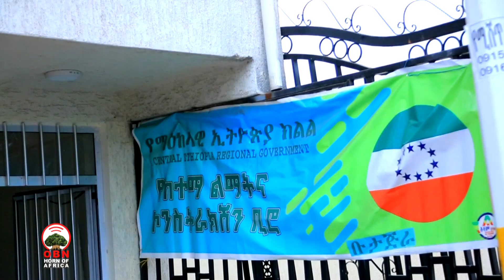ቡታ ጅራ በገደር ኤማ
የቡታ ጅራ ከተማ በክልል ማዕከልነት በረከበች ዝሄንየ ታርወ ኤማ ይፈዝ የኸረኸማ ያትየዥ